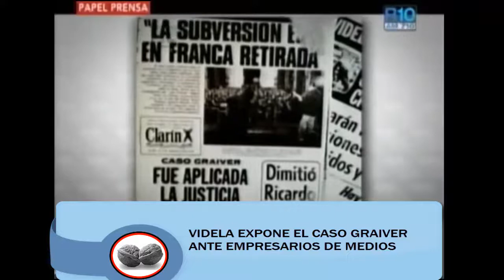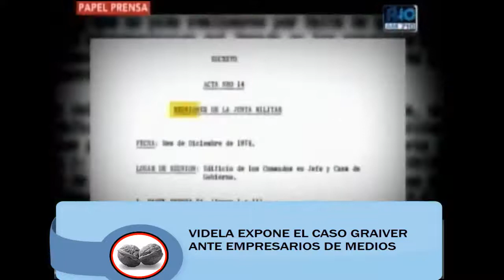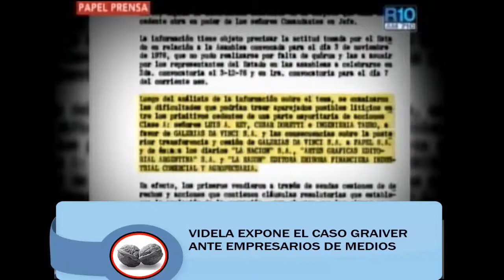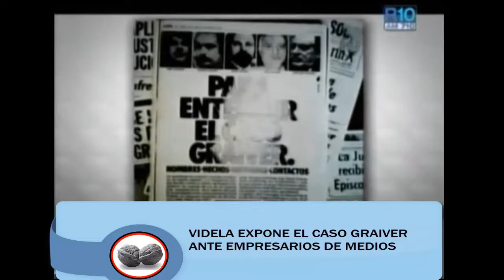1977 JORGE R. VIDELA EXPONE EL CASO GRAIVER Y PAPEL PRENSA ANTE EMPRESARIOS DE MEDIOS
"Tengan ustedes la más absoluta seguridad y ruego que por intermedio de ustedes lo transmitan a quienes forman opinión, que es decisión irrevocable de las autoridades militares en este caso, y las políticas también, llevar el caso Graiver hasta sus últimas consecuencias", sostiene el dictador fallecido Jorge Videla ante 300 periodistas argentinos y extranjeros la tarde del martes 19 de abril de 1977, en el Edificio Libertador.
Según Ámbito Financiero, ese mismo día la Junta Militar firmó una resolución que "blanqueó" la detención ilegal de seis integrantes del grupo Graiver y les incautó casi todos los bienes. Después representantes de los diarios Clarín, La Nación y La Razón depositaron en una escribanía el 98% del saldo restante para apropiarse de Papel Prensa.
En este video que dura poco más de diez minutos está explicado con lujo de detalles e imágenes inéditas cómo tanto Clarín y La Nación como La razón, pactaron con las fuerzas militares responsables de la desaparición de más de 30 mil personas, un pacto que aún hoy sigue vigente y del cual la Justicia, aún, no acusa recibo.